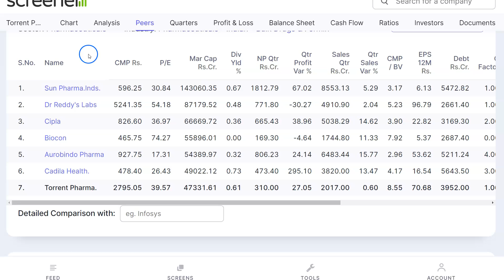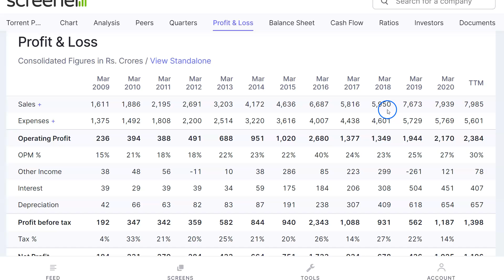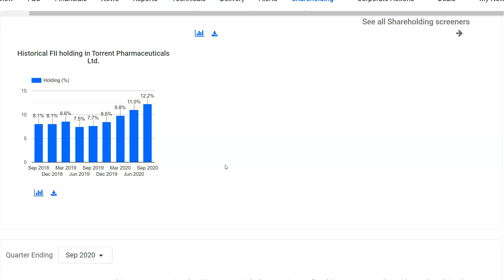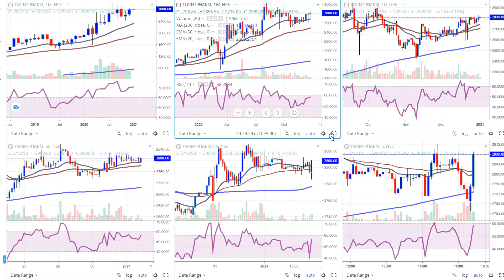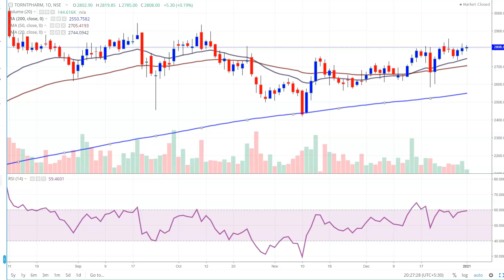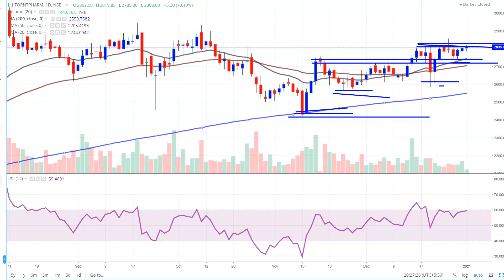Pharma Sector का बड़ा Stock 🔥🔥 Investment का मौका ? | Positional Trading | Long Term Investment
Torrent Pharmaceuticals Share,Torrent Pharmaceuticals Share Price,Torrent Pharmaceuticals Share News,